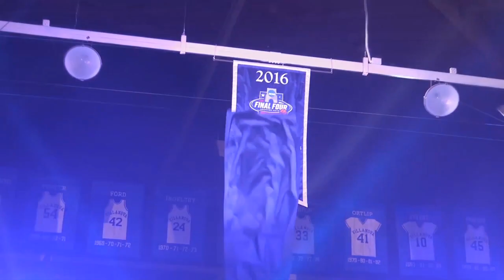Villanova Basketball - 2017 King Is Born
Highlight reel of the 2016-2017 Villanova men's basketball team.